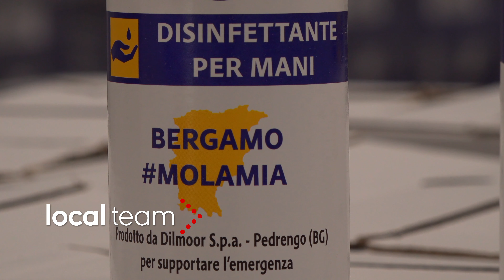Coronavirus, dai liquori al disinfettante: ditta bergamasca aiuta ospedali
A Pedrengo, non lontano da Alzano Lombardo e Nembro, i due comuni più colpiti dall'emergenza coronavirus nella bergamasca, c'è un'azienda, la Dilmoor, specializzata nella produzione di distillati, liquori e sciroppi. Lo stabilimento non ha mai smesso di lavorare e nei giorni scorsi la produzione è stata temporaneamente modificata per creare dodicimila bottigliette di disinfettante per mani da donare agli ospedali della zona. Un piccolo contributo che però assume un grande valore se pensiamo che diversi dipendenti dell'azienda sono stati colpiti direttamente da lutti legati al covid-19. Le interviste sono a Roberto Girardo, responsabile della produzione e Roberto Colnaghi, responsabile controllo qualità.